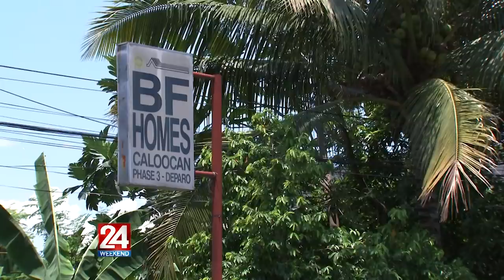24 Oras Online Exclusive: Komprontasyon sa isyu sa homeowners association, nauwi sa paggamit ng itak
Ang usapin tungkol sa security personnel ng isang subdivision sa Caloocan, nauwi sa pagsugod na may dala pang itak at baril.